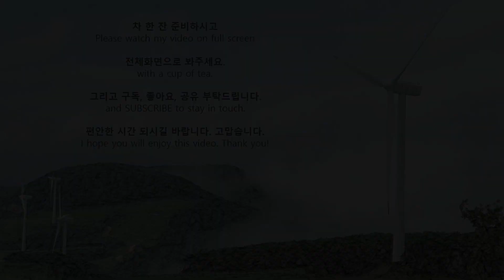[Relaxing Time with ASMR] The long rainy season is finally over | Nature Sound [South Korea Trip]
It's been a while since I uploaded a video.
It rained endlessly where I live this summer.
I thought the viewers will get tired of uploading videos that rain every time.
So I was waiting for the weather to get better but it's been a month.
The rainy season has only just passed and autumn has already arrived here.
The fresh morning air of Odaesan Mountain was chilly and leaves were flying.
Shall we take a look at the scenery of Odaesan Mountain that I sketched today? 😊

* Mt.Odaesan Seonjae-gil:
413-28, Odaesan-ro, Jinbu-myeon, Pyeongchang-gun, Gangwon-do Province, South Korea

KoreaTrip&Sounds will try to introduce the Beautiful and  Treasured Scenery of Gangwon-do Province in South Korea to the world.
(KoreaTrip&Sounds is in PyeongChang, the host city of the 2018 Winter Olympics)